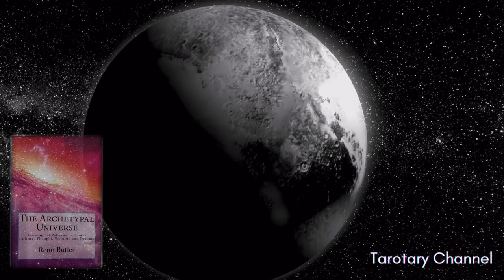PLUTO - Archetypal qualities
Today, when we’ll consider the meaning and character of Pluto’s archetype, I will follow the lead of Richard Tarnas, a distinguished philosopher and cultural historian, to analyse these principles in three different senses: in the Homeric sense as a primordial deity and mythic figure; in the Platonic sense as a cosmic and metaphysical principle; and in the Jungian sense as a psychological principle (with its Kantian and Freudian background).

I have gathered information from two amazing scholars that have analysed in depth the literature on Pluto and came up with insightful considerations that I would like to share with you all.

Cosmos and Psyche: Intimations of a New World View by Richard Tarnas

The Archetypal Universe by Renn Butler

The transcript of tis video can be found on the Weekly insight page

Welcome to Tarotary Channel for your general reading.
If you would like to donate, it would be greatly appreciated.
to you to offer an unsolicited reading, be aware of scams! *